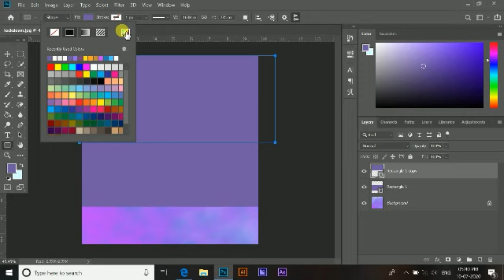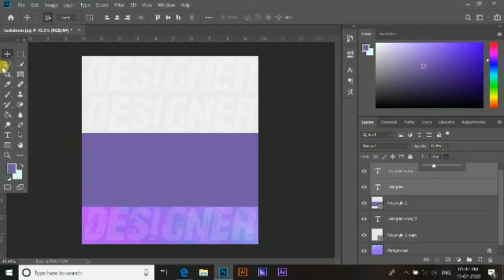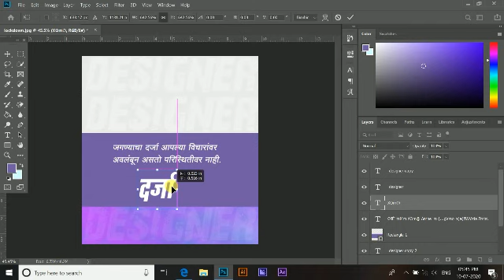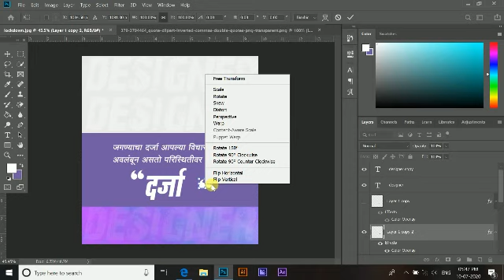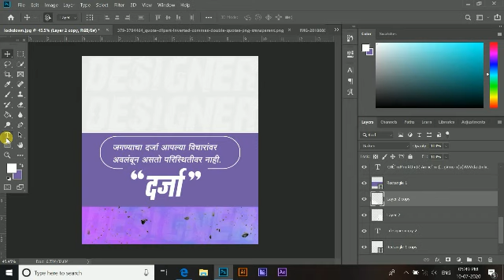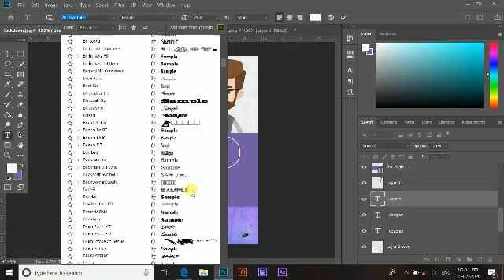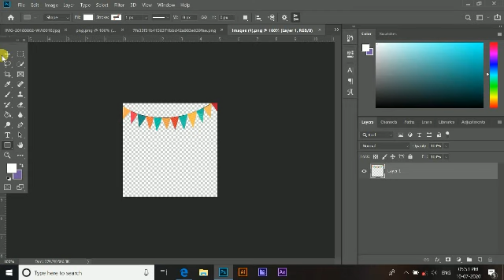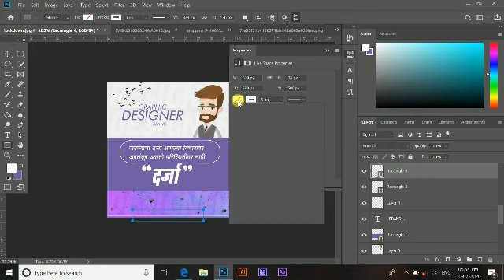New सुविचार Banner Editing | Suvichar Banner Editing In Photoshop [ New Style Banner Editing ]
( Password include in video so don't forget)

         Hey guys welcome to this video

भावांनो तुम्हाला अजून कशा प्रकारच्या एडिटिंगच्या बगायच्या आहे तर मला विषय सांगा comments_box मध्ये विषय सांग मी नक्की त्याच्या वर विडिओ बनवेल.

     In this video is included new contents for use banner editing is coming birthday banner this banner editing is new sunil
 You enjoy the video this video using the background to grading  design to people new banner editing in photoshop and use mobile editing in picart editing so you have watch a video student to new content you tray it .✌

👉🏻● Download the New wallpapers ●👈🏻

He whatsapp guy welcome back another video I hope you enjoy video and like video channel like in video our video coming soon

You like video to comment box type " "design " type on comments box

     Type in search bar facebook and Instagram . Follow on

Design daut to message on Instagram

●  Create own banner  ●

Link in mention in Description.

     ●  Download Link ●

● Aashdhi Ekadashi Banner Part 01●

● New Style Birthday Banner Editing 2020 ●

● My Instagram Account Link follow on ●

Thanks
For